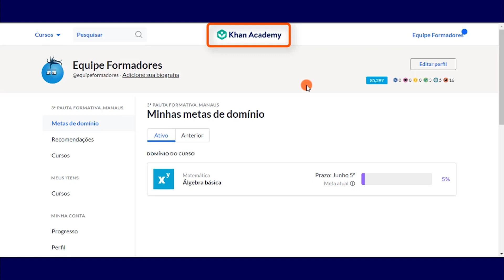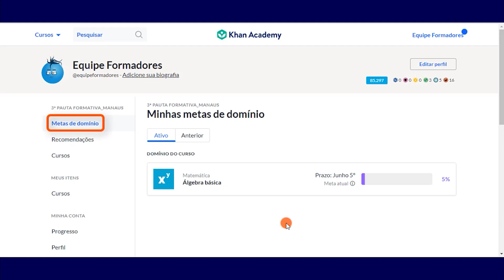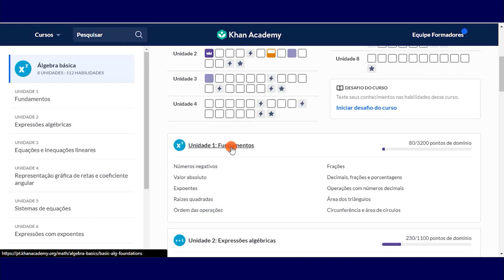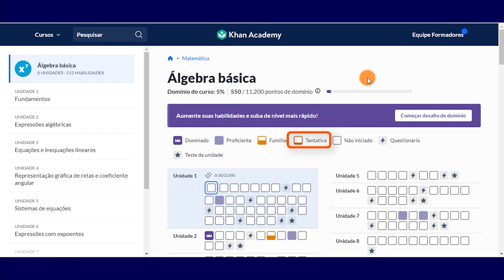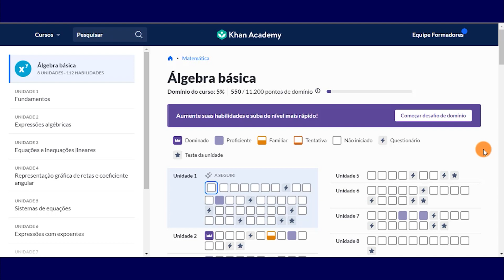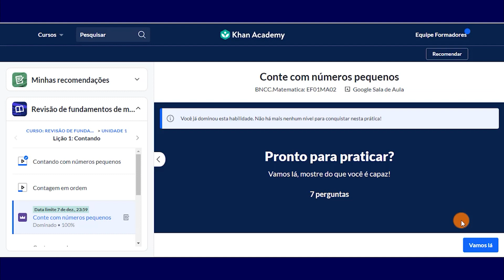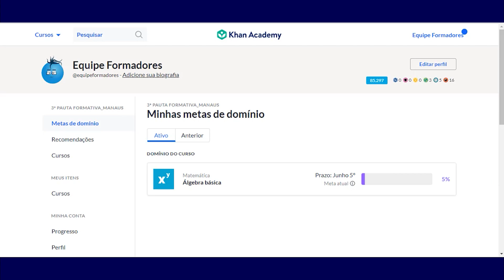A experiência do estudante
Nesse vídeo você irá conhecer a navegação do estudante na plataforma Khan Academy.